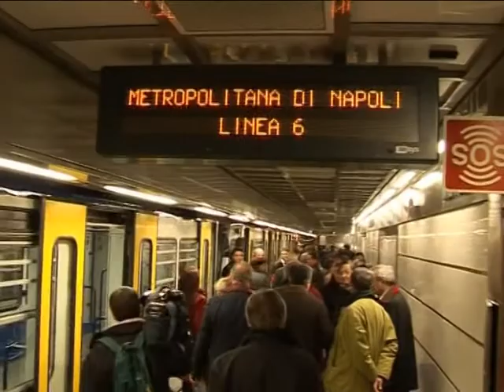Salerno - Intervista al sindaco De Luca (04.05.13)